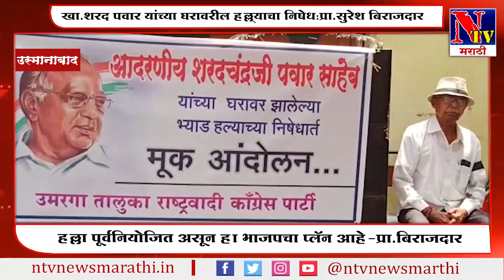"नेता शहाणा नसला तर कार्यकर्त्यांवर दुष्परिणाम होतो"-- खा.शरद पवार यांची पहिली प्रतिक्रिया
📹 "हा पूर्वनियोजित हल्ला असून भाजप चा प्लॅन आहे''-- प्रा.सुरेश बिराजदार,जिल्हाध्यक्ष रा.काँग्रेस